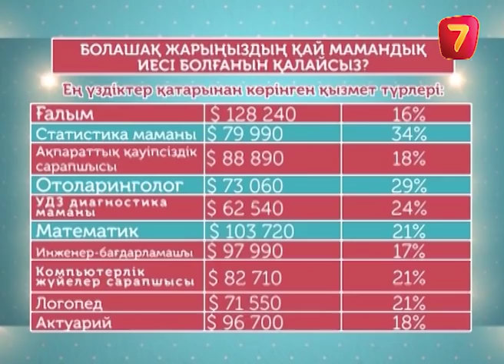Формуласы бар махаббат - 13 шығарылым (13 выпуск) ток-шоу "Өз ойым"